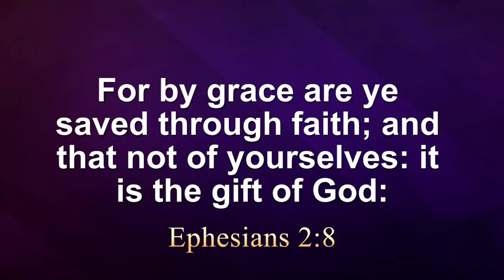Faith is not the Gift of God